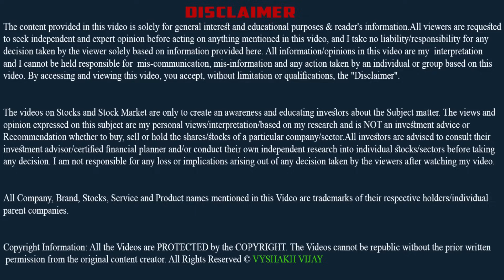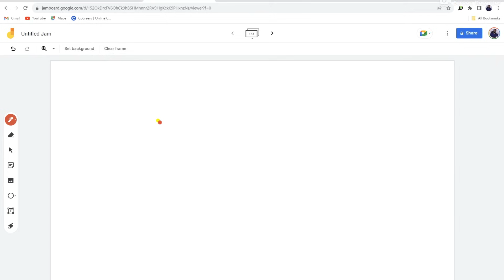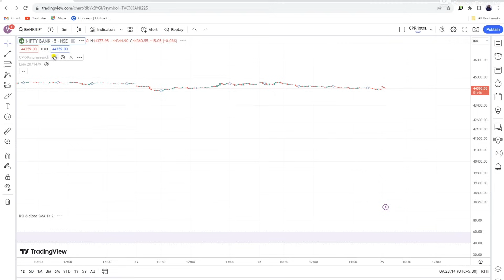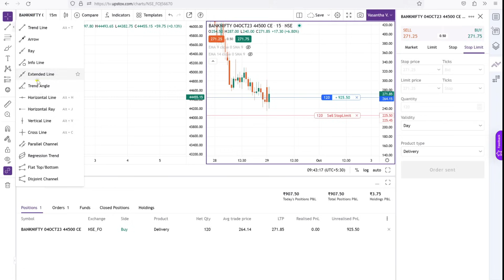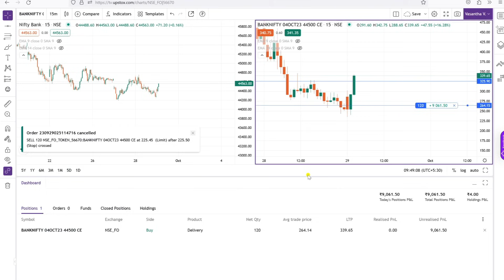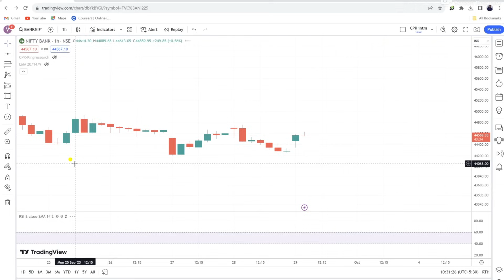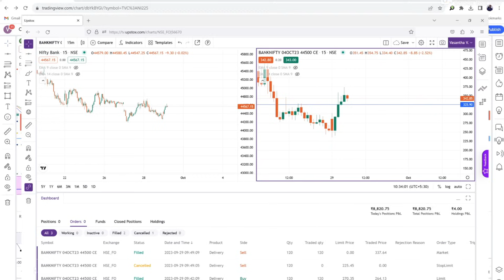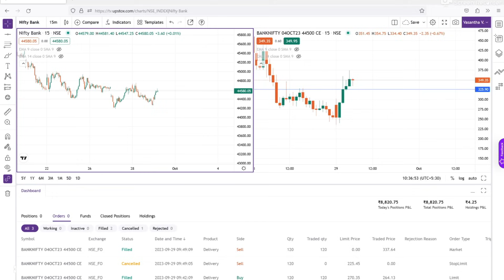1 : 2 Risk Reward Live Options Trade | Options Malayalam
Live Intraday Options Trade. Complete Trade plan explained.